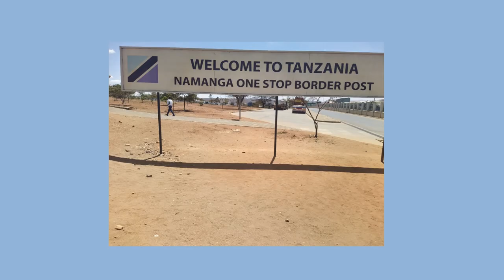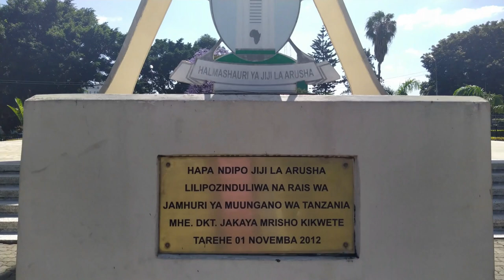Episode 7| 🇹🇿Arusha CBD| Tanzania | Uhuru Monument | Mnara wa Azimio la Arusha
Arusha CBD | Uhuru Momument | Mnara wa Azimio la Arusha